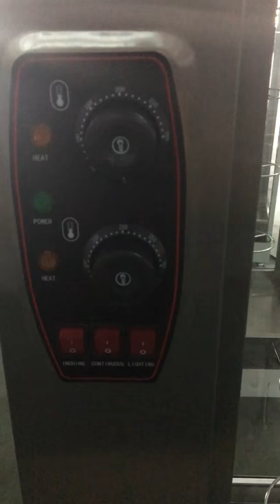Rotisserie machine line/machine manufacturer/hotel appliance supplier more than 10 years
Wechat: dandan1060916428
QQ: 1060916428